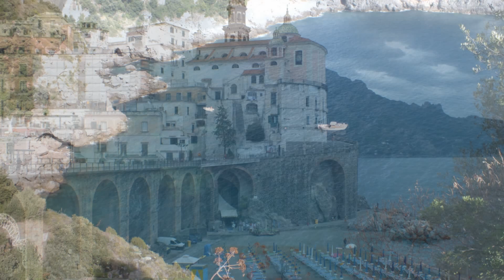Amalfi Coast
Travel Amalfi Coast